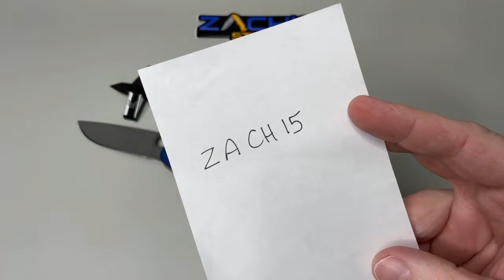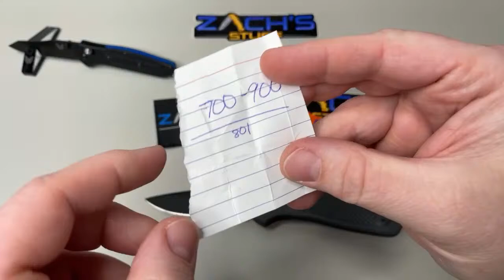Live Q & A ~ 11/29/20